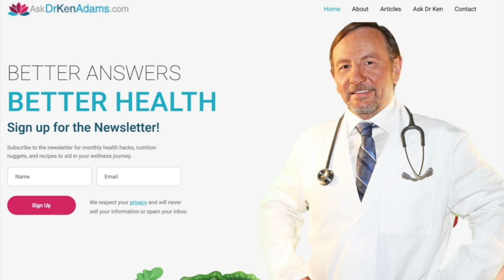Still Experiencing Erectile Dysfunction on TRT? How to Improve ED with Testosterone and PDE5s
Erectile Dysfunction with Testosterone and how to treat ED on TRT
Dr Ken Adams dives deep into this topic with his 40 years of clinical experience.
Why blood flow and ED
Testosterone and ED
Why PDE5 inhibitors alone don't improve ED
Why stopping TRT when ED improves with Tadalifil may leave you
What can you do to improve ED when on TRT
What to do when TRT is not enough to correct ED

FOR UK links to blood tests and TRT services in the UK and Europe see below:
🇬🇧TRT in the UK 🇬🇧and 🇪🇺TRT in Europe🇪🇺
For more information and to get involved in our face book group please use this link 🔵